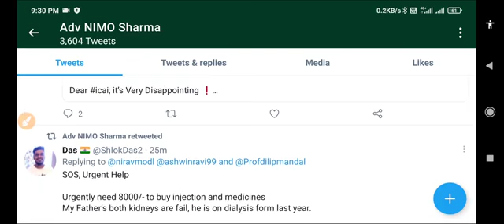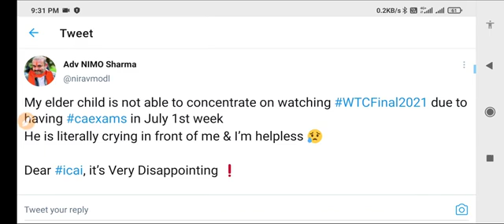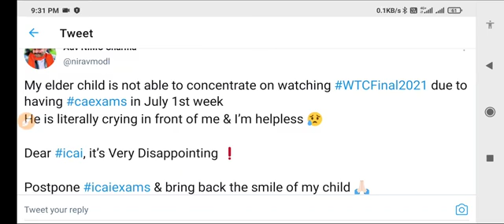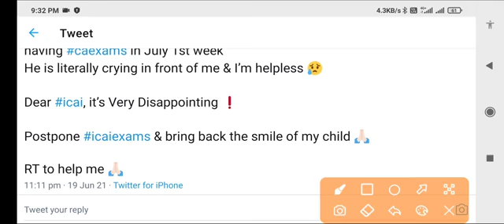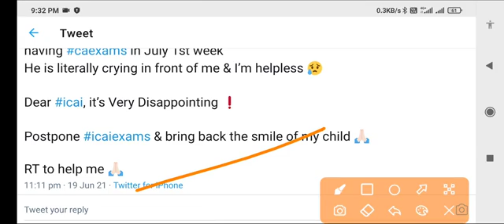ICIA CA EXAM BIG Updates Today 🔥🔥 l ca exam latest news today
icai exam postponed may 2021,
icai exam form,
icai exam form may 2021,
icai exam july 2021,
icai exam latest update,
icai exam latest,
icai exam login,
icai exam live,